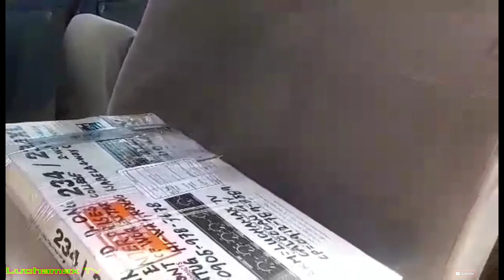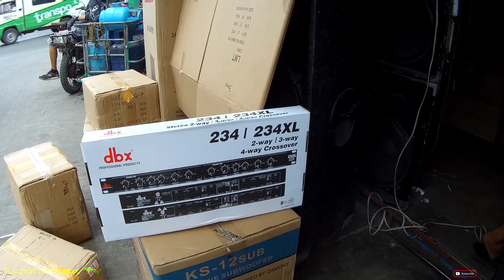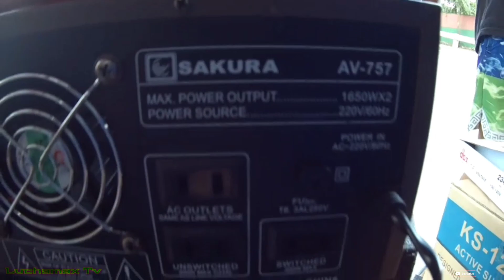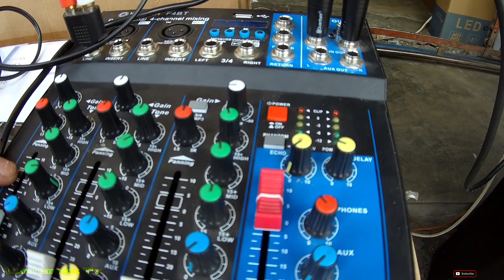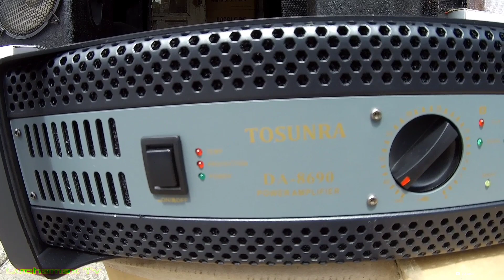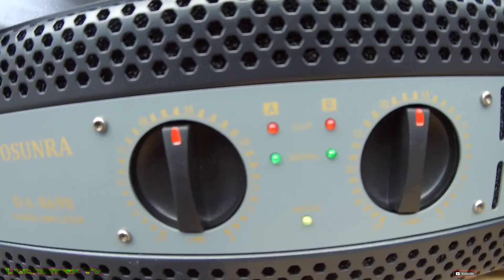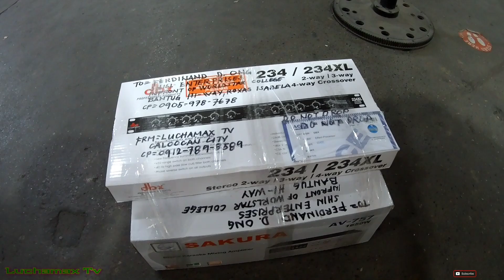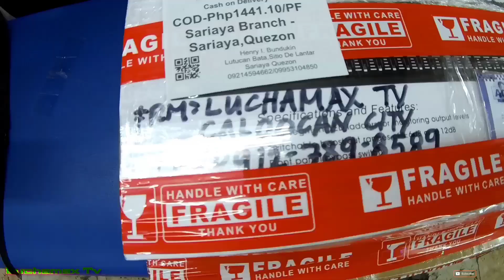testing Tosunra DA8690 & Sakura av-757 || ship to Isabela & Quezon province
testing Tosunra DA8690 power amplifier & Sakura av-757 amp. || ship to Isabela & Quezon province.

Malabon city is the 2nd largest seafood producer in Metro Manila & home of famous " Pancit Malabon " and also one of food manufacturer in NCR & plastic factory & paper mills.

Non-profit, Educational or personal use tips the balance in favor of pair use.

1. PM Dawn vs. Spandau Ballet - set a stiff on memory bliss vs. true (ultimix)
2. Mash up tik tok 2020
3. New non-stop battle sound check 2021 kick the bass Dj ken
4. Alan Parson - Eye in the sky